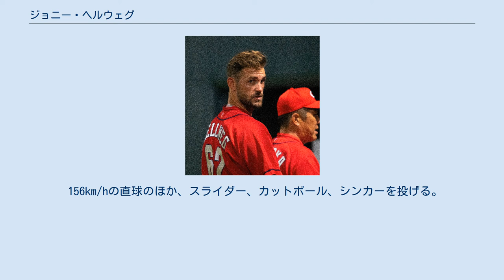ジョニー・ヘルウェグ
ジョン・デイビッド・ヘルウェグ（John David Hellweg, 1988年10月29日 - ）は、アメリカ合衆国ミシガン州アナーバー出身のプロ野球選手（投手）。
右投右打。
独立リーグ・アトランティックリーグのロングアイランド・ダックス所属。
 2008年にMLBドラフト16巡目（全体1357位）でロサンゼルス・エンゼルスから指名。
エンゼルスではAA級アーカンソー・トラベラーズでプレーしたのが最高で、メジャーに昇格することはなかった。
 2012年7月27日にザック・グレインキーとのトレードで、ジーン・セグラ、アリエル・ペーニャと共にミルウォーキー・ブルワーズへ移籍した。
 2013年6月26日にメジャーデビュー。
8試合（うち先発7試合）に登板し、1勝4敗、防御率6.75の成績を残した。
 2014年はシーズンの大半を故障の治療に費やし、AAA級ナッシュビル・サウンズで4試合に登板したのみに終わった。
 2015年11月6日にFAとなった。
 2015年11月17日にサンディエゴ・パドレスとマイナー契約を結び、翌年のスプリングトレーニングに招待選手として参加することになった。
 2016年はパドレス傘下AA級エルパソ・チワワズ、AAA級サンアントニオ・ミッションズともに防御率10点台という成績に終わり、6月30日に自由契約となった。
7月8日にカナディアン・アメリカン・リーグのニュージャージー・ジャッカルズと契約した。
20試合に登板し、3勝1敗1セーブ、防御率3.43の成績を残した。
11月6日にシンシナティ・レッズとマイナー契約を結んだが、公式戦で登板することなく退団した。
 2017年は再びニュージャージー・ジャッカルズと契約した。
ストッパーとして36試合に登板し2勝3敗19セーブ、防御率3.43の好成績を残し、8月24日にピッツバーグ・パイレーツとマイナー契約を結んだ。
 2018年はパイレーツ傘下AAA級インディアナポリス・インディアンズで24試合に登板し、1勝1敗11セーブ、防御率1.33の成績を残した。
 2018年6月26日に広島東洋カープと契約したことが発表された。
9月に一軍に昇格。
9月20日の阪神タイガース戦でデビューし、1回1奪三振無失点だった。
中継ぎとして7試合に登板して2ホールド、10奪三振、防御率1.13だった。
日本シリーズでも3試合に登板した。
 2019年も外国人枠により出番は限られ5試合の登板に終わり、シーズン終了後に自由契約となった。
 2020年にセントルイス・カージナルスとマイナー契約を結んだ。
しかし、新型コロナウイルス感染拡大により、マイナー選手の大量解雇が各球団で発生。
ヘルウェグもその煽りを受け5月27日に解雇された。
 2021年2月22日に独立リーグ・アトランティックリーグのロングアイランド・ダックスと契約した。
 156km/hの直球のほか、スライダー、カットボール、シンカーを投げる。
 NPB投手記録